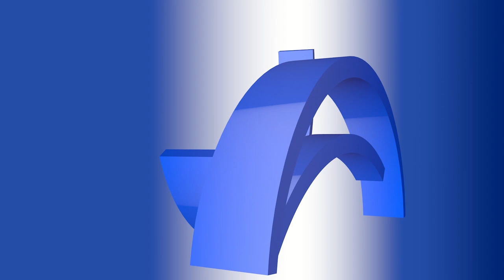Remake Vinheta Jornal do Almoço - RBS TV (2008)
Remake da
 Vinheta Jornal do Almoço - RBS TV (2008).